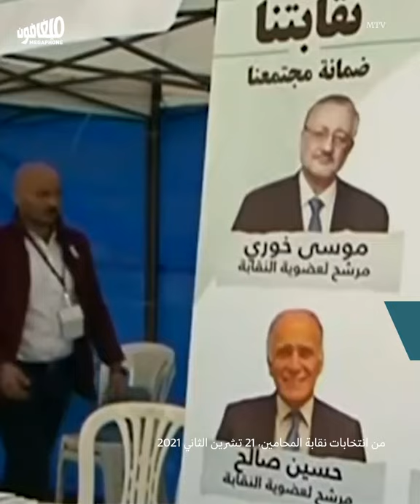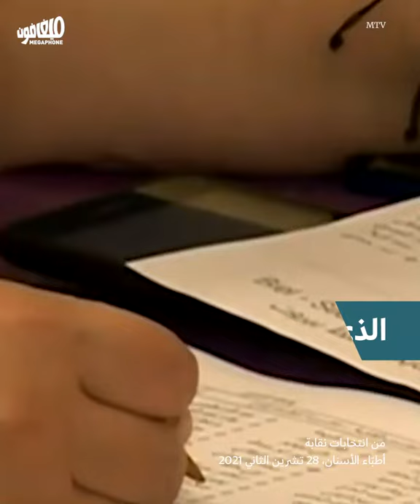The lesson of syndicate elections | درس الانتخابات النقابيّة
أربع تجارب نقابيّة لمجموعات الثورة
Four syndicate experiences for the groups of the revolution.